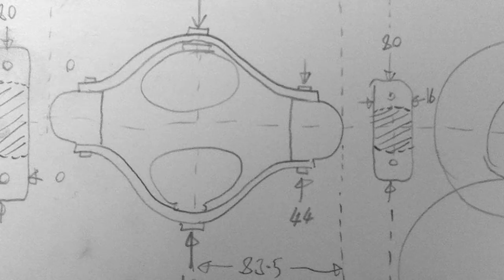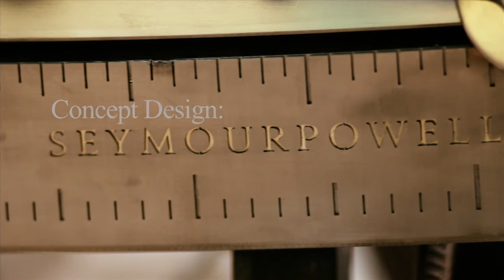Rob Higgs The Knife for Heston Blumenthal HD